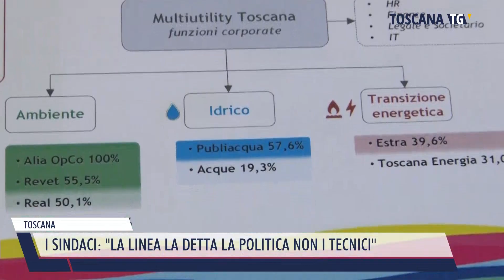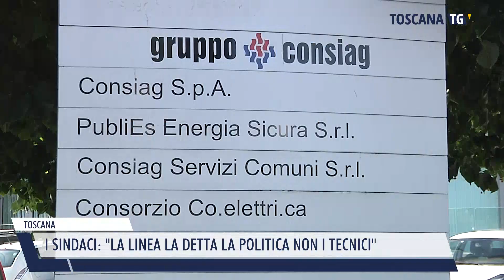2024-10-16 TOSCANA - I SINDACI, LA LINEA LA DETTA LA POLITICA NON I TECNICI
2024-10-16 TOSCANA - I SINDACI,  LA LINEA LA DETTA LA POLITICA NON I TECNICI